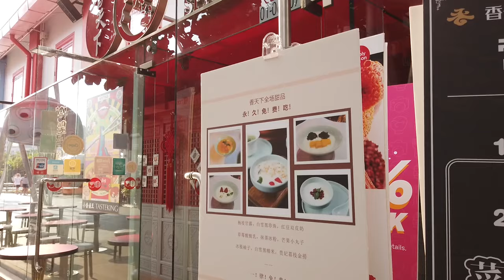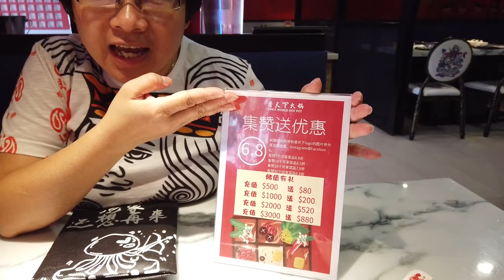Bubble Tea Hot Pot In Singapore?!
Singapore’s first Bubble Tea Hot Pot. Is it a gimmick or is it actually good? Watch to find out!